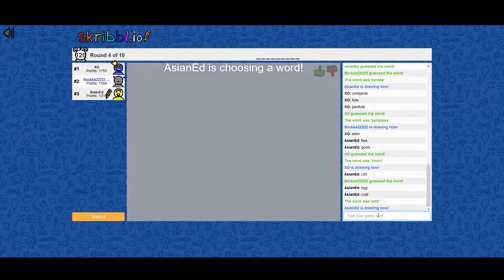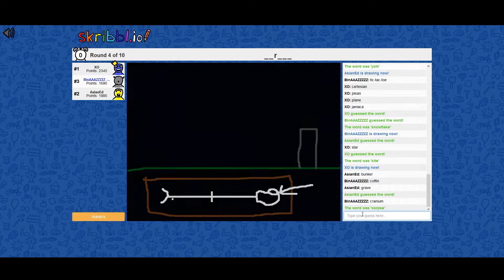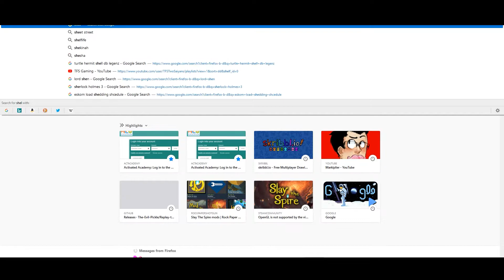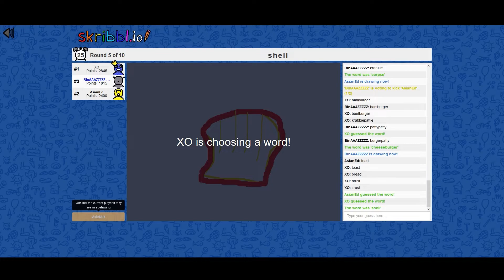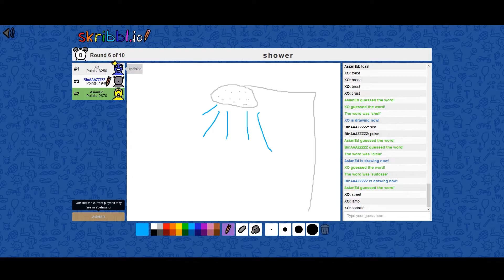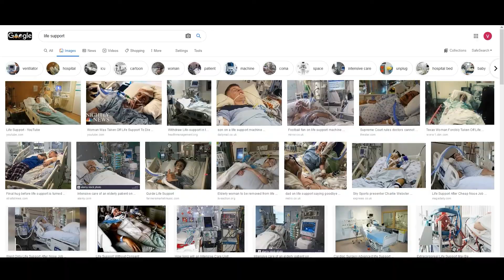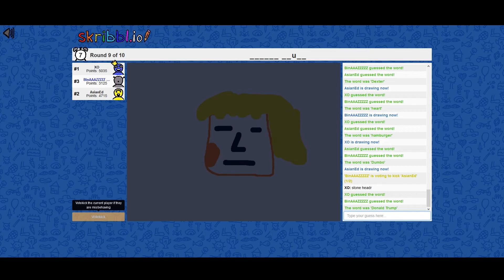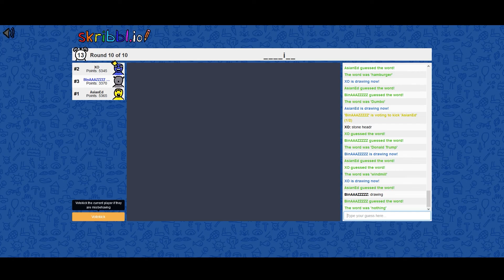Left to Interpretation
The Oxford dictionary's definition of 'spelling' states that it is "the act of forming words correctly from individual letters"...

Thankfully, none of us know letters nor did any of us make drawings in primary school. So we should be fine in Skribblio. right? Time for some Skribleyo. Scriblo. Scrablio. Scr. nevermind.

Starring:

- Lizardon
- Brynne98
- Harbinger24u